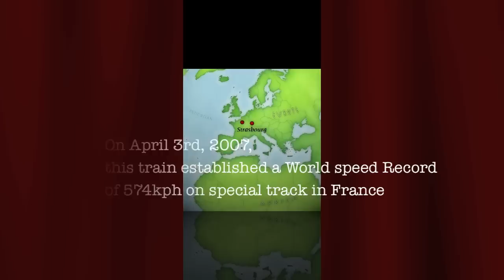Jouef (Hornby) HJ2058 SNCF 5-unit TGV V150 World Record Holder Limited Edition Model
Five unit double-decker high speed train set T.G.V. type V150 of the French State railways SNCF in the special World's Speed record graphics livery. On April 3, 2007, this train smashed the world's speed record reaching 574.8km/h (356mph). The previous TGV record was 515km/h (320mph), set in 1990. The record attempt by this modified TGV took place on a track between Paris and the eastern city of Strasbourg. It was a modified version called V150, with larger wheels than usual and two engines driving three double-decker cars. Power output: more than 25,000 horsepower.